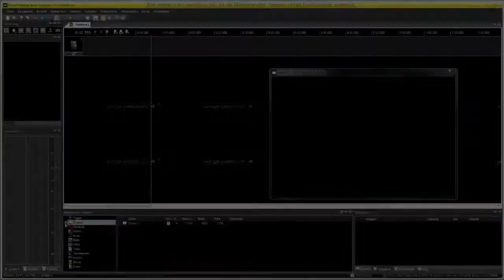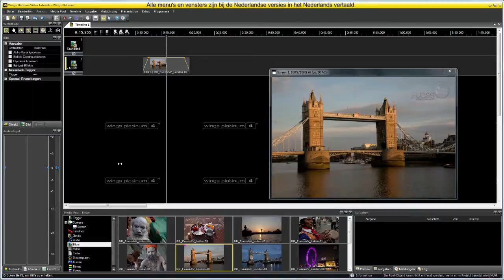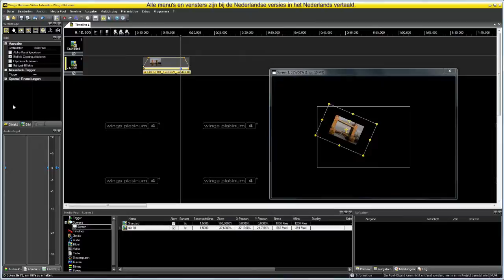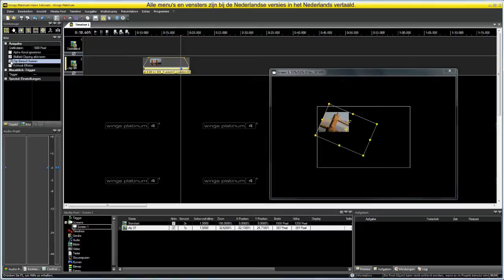Wings Platinum 4 video: 3.7 Beeldveldclipping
Ga naar voor meer instructievideo's over Wings Platinum of om de gratis Wings Platinum HDAV basisversie te downloaden.

Commentaarstem: Remy van Looveren - Diapolis
Realisatie: AV Stumpfl Nederland